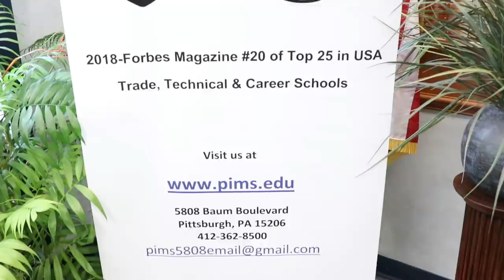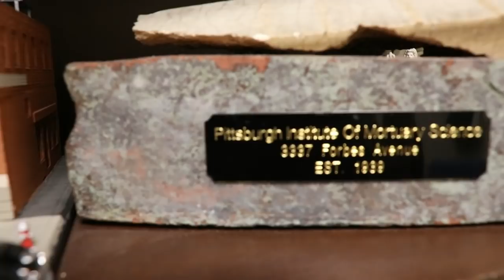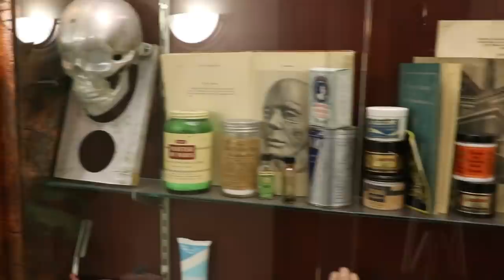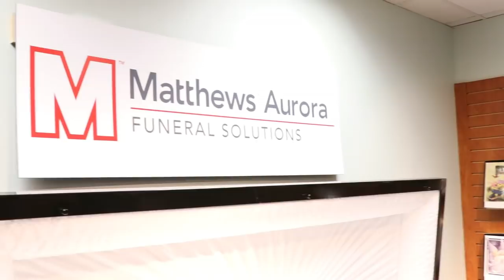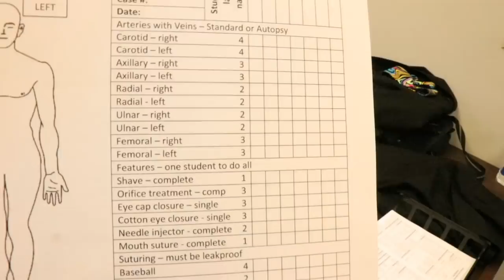Campus Tour with Kari Northey : Pittsburgh Institute of Mortuary Science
Kari Northey, a funeral director/embalmer, takes a tour of Pittsburgh Institute of Mortuary Science. She chats with some students and faculty. Get a glimpse of life at PIMS!

GENERAL CONTACT
Pittsburgh Institute of Mortuary Science
5808 Baum Blvd.